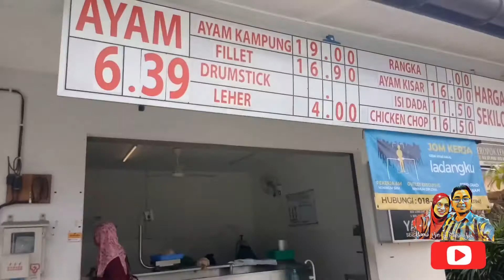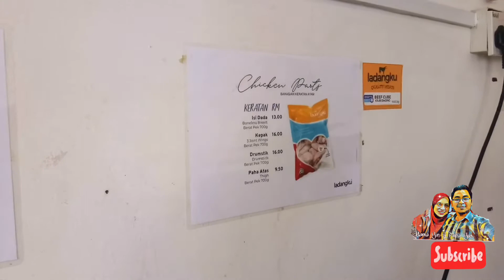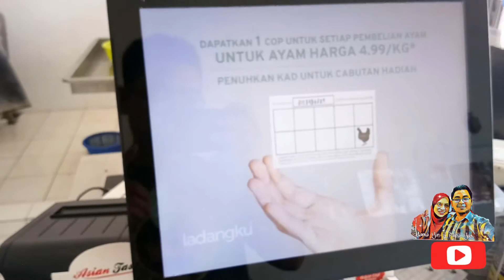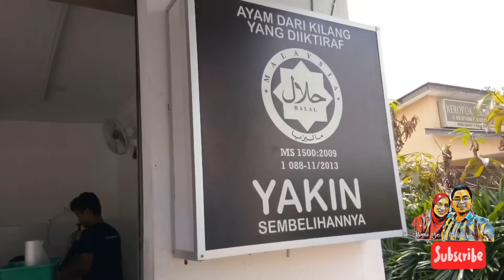Nak Ayam Yang Organik, Halal dan Produk Muslim?Jom Dapatkan Ayam Ladangku